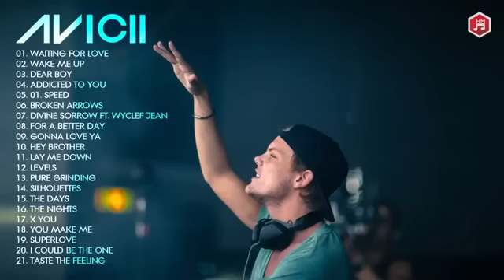Những Ca khúc Hay Nhất Của Avicii| RIP Thanks you for your music